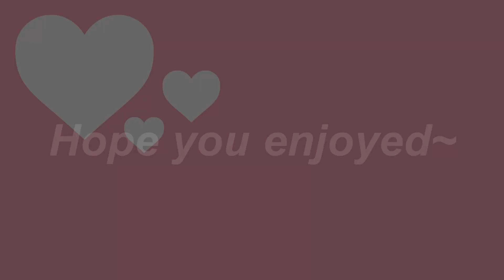Alien Abducts You To Conduct A Study [ASMR Roleplay]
Impossible, You Earthlings Cannot be That Great~

 – – – Credits: – – –
Script: Matter + FroggyViola
Voice: Matter
Video Editing:  @froggyvcasmr   @froggyvc

Nobody 😭